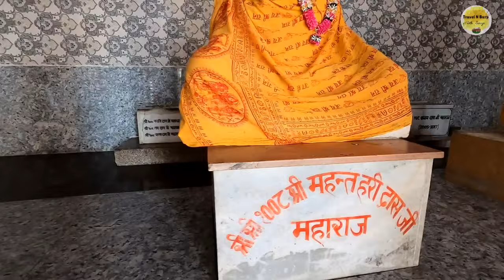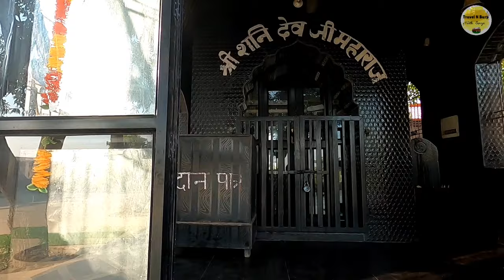Mystery of 1700 yr old 5 trees, Narsingh temple ghagwal Samba, Jammu places to visit, Jammu tourism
Hello guys ☺️
I am back with a new travel video around Jammu.
This time we visited a very unexplored place in Jammu - Narsingh mandir ghagwal Samba, with great history & importance.
 If you are looking for places to visit in Jammu or some unexplored places in Jammu ?? than. this place is definitely for you.

Narsingh mandir ghagwal-

Shri Narsingh Ji Mandir is an Ancient temple and was established more than 1700 years ago in Ghagwal, town of samba District of Jammu and Kashmir state. It is at the walking distance from the National Highway and the railway station.

How to Reach:
By Air
Nearest airport is Jammu Civil Enclave.

By Train
Nearest railway station is Ghagwal.

By Road
It is 300m away from Ghagwal.

Jammu is called the city of temples and there are uncountable temples in our Jammu with great significance. Whenever you are visiting Jammu don't forget to visit Narsingh temple ghagwal Samba Jammu.

Let me know if you have any doubts regarding anything in this vlog. :)

About me :

Hi everyone !
I am Surya Slathia hailing from Jammu.

Wanna talk ?😍
Add me on 👇👇👇

Equipment used :

•Go pro hero 8

Jammu-Ghagwal
Unexplored Jammu
Exploring jammu
City of temples Jammu
Narsingh temple ghagwal
Mystery of 1700 old yrs tree
Jammu tourist places
jammu tourist attractions
tirth darshan
tirth darshan yatra
Jammu tour vlog
Jammu kashmir
Jai Duggar
Jammu bloggers
Places to explore in jammu
places to visit in samba
India unexplored places
unexplored India
Ekaant full episodes
Ekaant epic channel
Surya Slathia
Travelnburpwithsurya
Duggar jammu
Jammu city tour
Jammu beautiful places
jammu mandir ka video